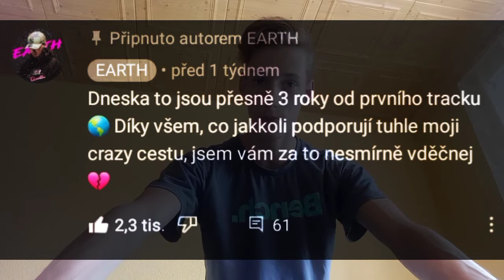EARTH- SNY reakce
podpořte ho, zaslouží si to ;)